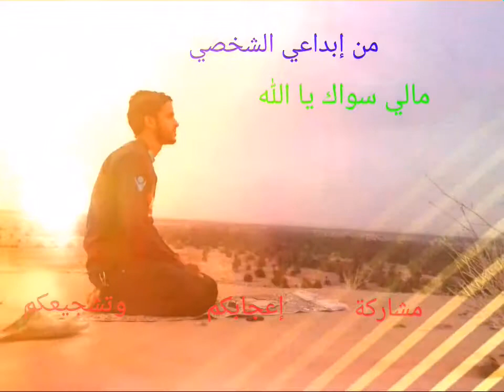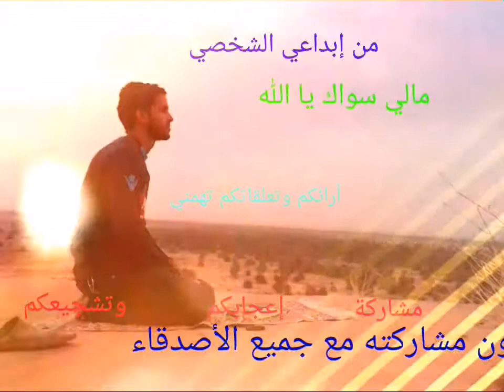مالي سواك يا الله 🎤🙏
أتمنى منكم التشجيييع لمواصلة المشوار وشكرا ❤❤❤😊